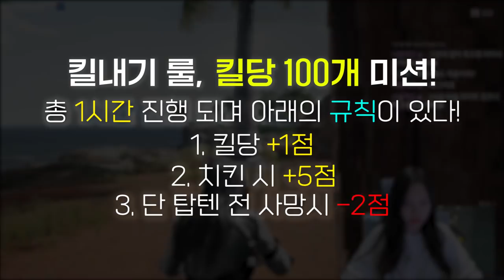어우 아팠겠는걸?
* BGM
Track : Beagle's Plan, Sleepy, 댕청댕청, 도둑의 계획, 스파이, 와 이거 뭔데, 웃기고있네, 이게 머선129, 조별과제, 한탕하는날, 힙리제를 위하여, Tom's Plan, 꾸러기 표정, 뉘예뉘예, 맛춤뻡 빌런, 비밀이야